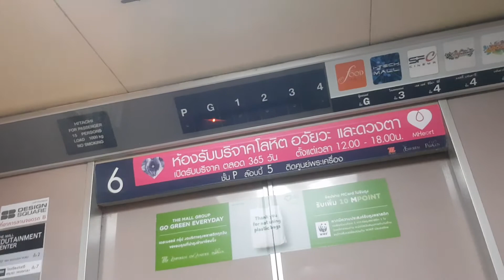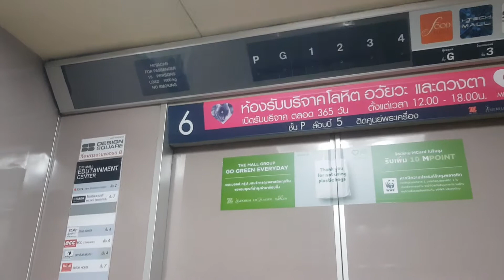Elevator The Mall Bang Khae Bangkok